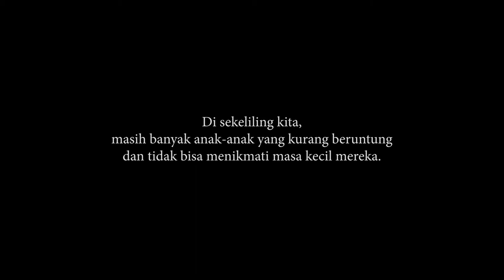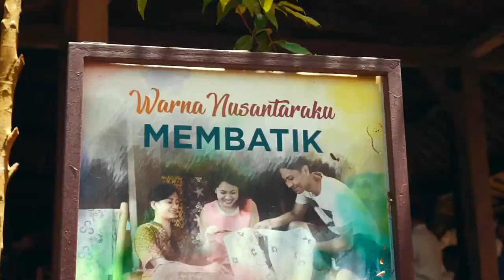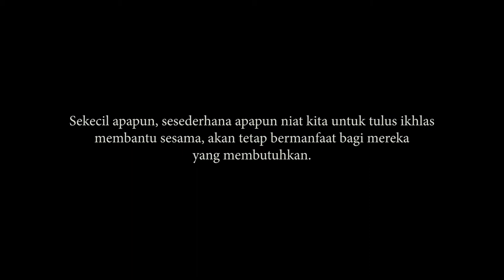Wisata edukasi bersama 30 orang anak anak yatim piatu dan kurang mampu di Taman Nusa Gianyar